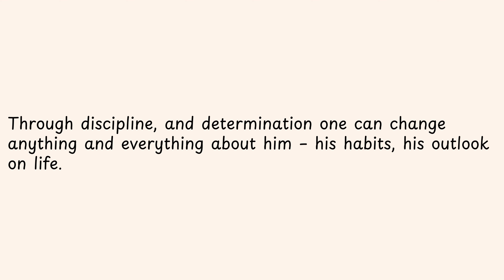Through discipline, and determination one can